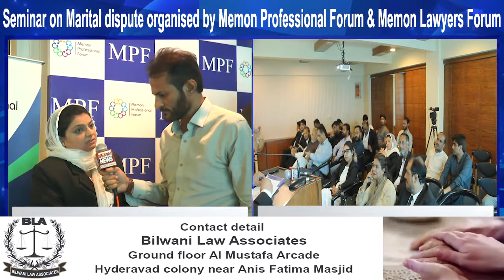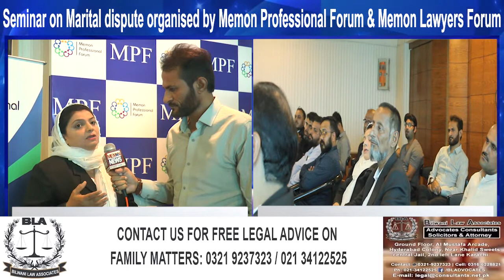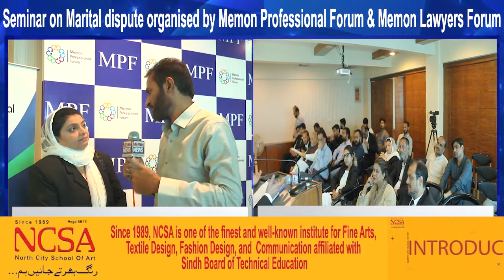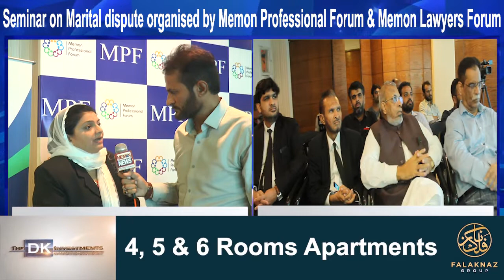Exclusive interview Madam Uzma Yousuf Advocate High Court Seminar on Marital Dispute